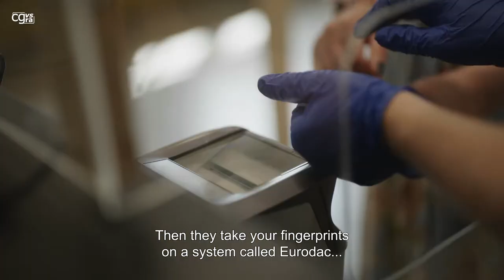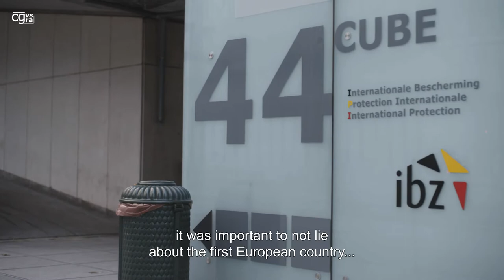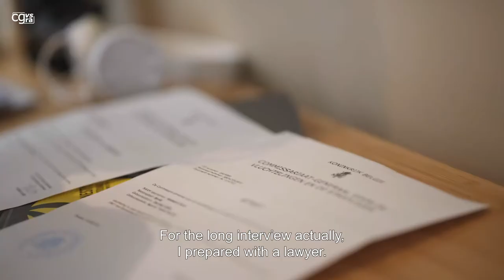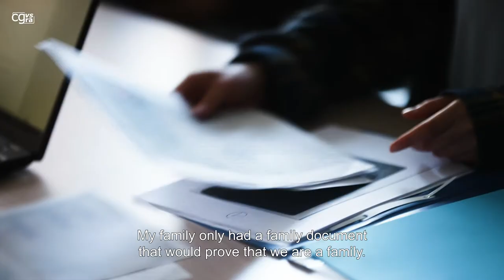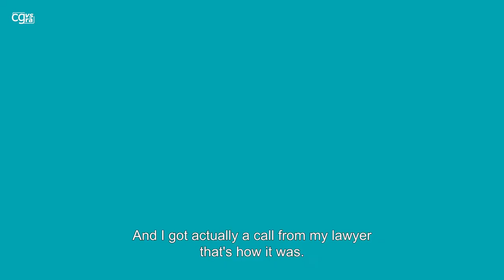Asylum in Belgium (FULL version)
Asylum is a form of international protection for persons who have left their country of origin because they were persecuted for their nationality, race, political or religious beliefs or membership of a particular social group (the 1951 Convention relating to the Status of Refugees); or persons who are at a real risk of serious harm if they return to their country of origin. Serious harm is the death penalty or execution; torture, inhuman or degrading treatment; a serious threat to life of a citizen by indiscriminate violence in a situation of international or internal armed conflict (subsidiary protection).
The CGRS examines applications for international protection.